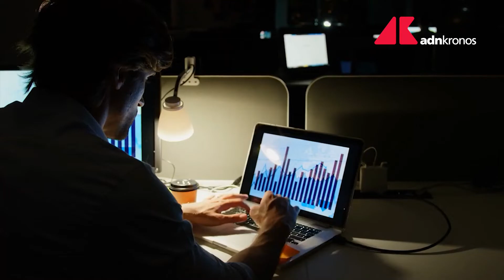Caffè e cuore, nuovo studio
Caffè e cuore, non ci sarebbe un rischio aumentato di fibrillazione atriale anzi potrebbe esserci in alcuni casi un'azione protettiva. A rivedere le 'colpe' della caffeina è una ricerca condotta dagli studiosi dell'Università della California.